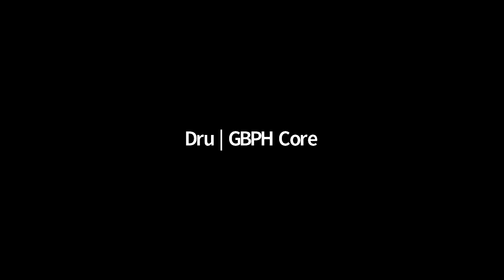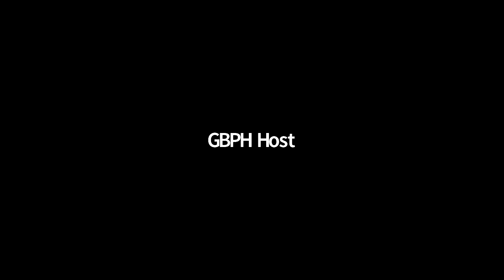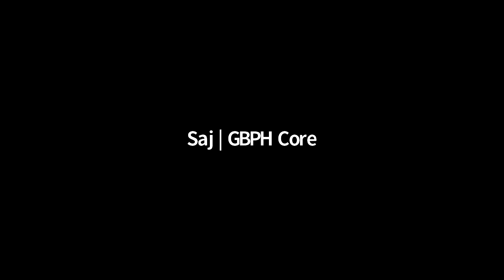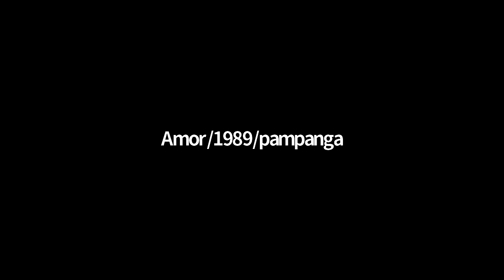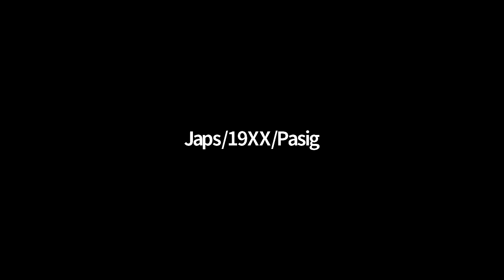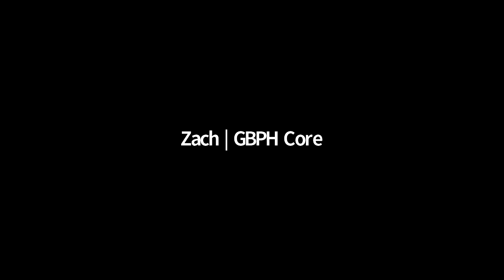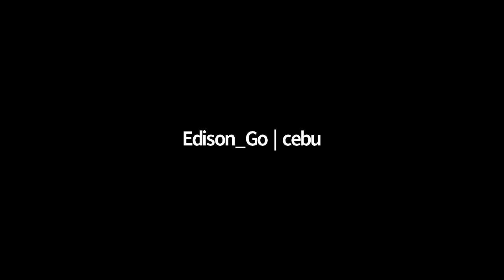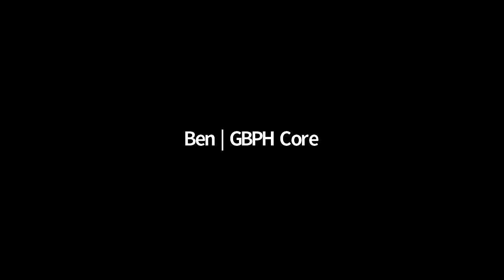Gamboys PH Zoom Highlights with Kych Minemoto and Revil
WE4REGBPH ZOOM PARTY

Check our 4th Monthsary Zoom party Zoom Party highlights.

Get up close and personal with Kych Minemoto and Revil!

And make sure na tapusin nyo dahil meron tayong bonggang surpresa sa dulo ng ating Zoom party!

Happy 4th Monthsary Gameboys PH!